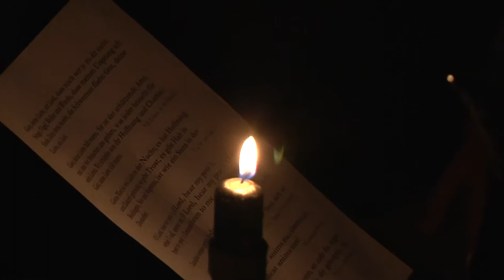Lichtvesper zum 1.Adventssonntag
Lichtvesper zum 1.Adventsvesper im Wetzlarer Dom